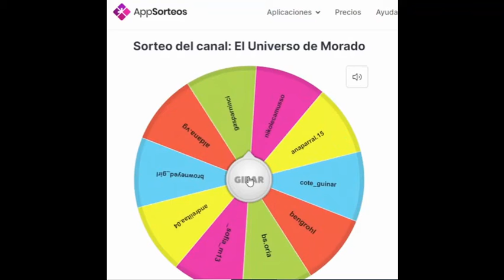Ganador del sorteo del canal El Universo de Morado. 22 de diciembre de 2020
¡Hola! Por fin llegó el sorteo. El premio, para el ganador o ganadora, serán tres libros:

- El Bosón de Higgs no te va a hacer la cama. De @jasantaolalla
- Apocalipsis M4t3mático. De @eduardosdc
- Todo es cuestión de Química. De @deborahciencia

Para entrar en el sorteo tenéis que:

- Seguir mi cuenta de Instagram @eluniversodemorado
- Darle me gusta a esta publicación.
- Hacer un comentario en el que mencionáis una persona que le guste la ciencia y la literatura científica. Por tanto, le encantará participar en este sorteo.

El sorteo acaba el 22 de diciembre de 2020 a las 16:00 horas en España (Horario peninsular). Es para todo el mundo. Me hago cargo de los gastos de envío.
El ganador o ganadora del premio lo daré en Navidad cuando pueda. ¡Un saludo y cuidaros mucho!

Aclaración: Usaré la ruleta aleatoria de Appsorteos para elegir un ganador o ganadora. Miraré que los candidatos y candidatas a la ruleta siguen mi cuenta, que dieron un me gusta a la publicación y hicieron un comentario en el que menciona al menos a una persona en la publicación.